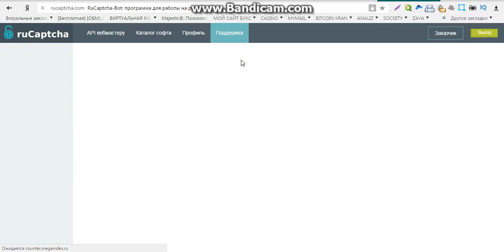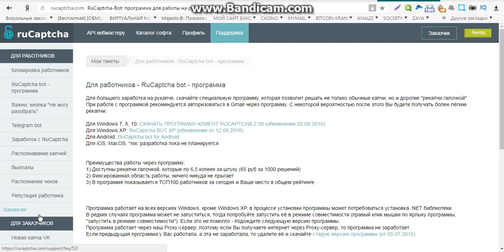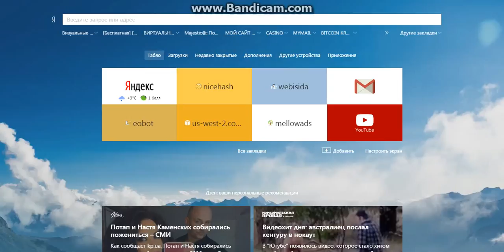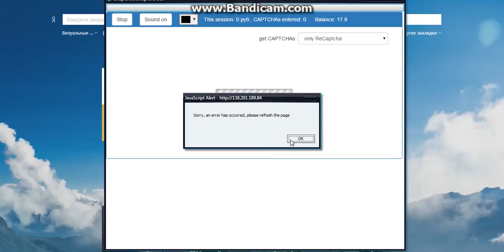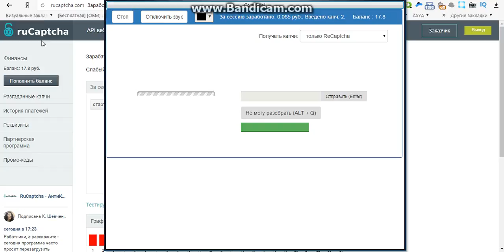реальная программа для заработка без вложений